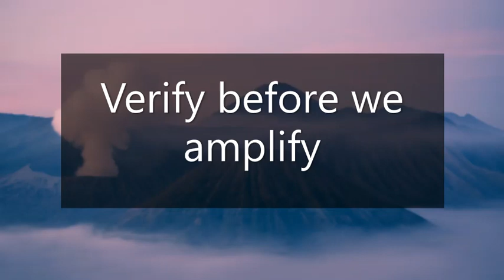Verify before we amplify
The Sahabaرَضِيَ اللهُ عَنْهُم wrote their biographies in the ink of love, obedience, sacrifice, sincere commitment to Islam and adherence to the Sunnah of Rasulullahﷺ. Salt of the Earth, previously known as Shining Stars. Lecture by Mufti Muhammed Akoo